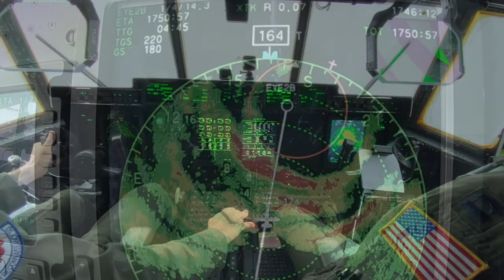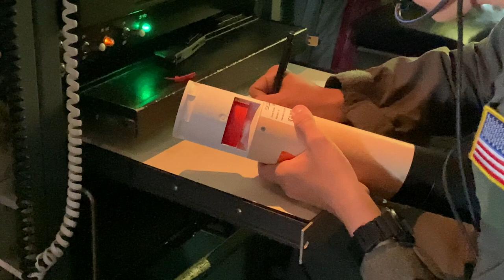2020 Hurricane Season